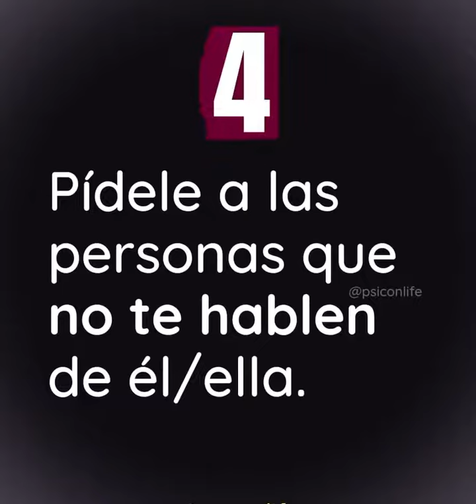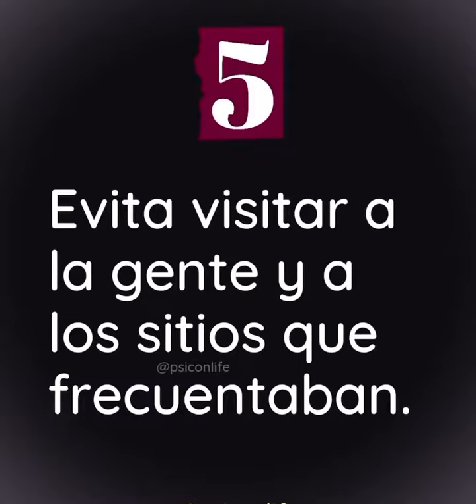Así es como se aplica la forma correcta el contacto cero